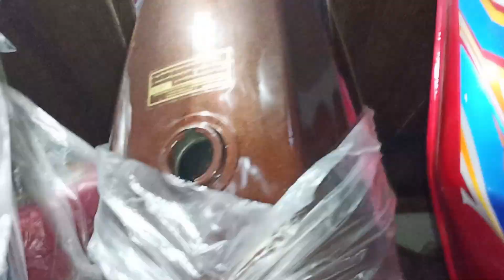CD70 bike modification